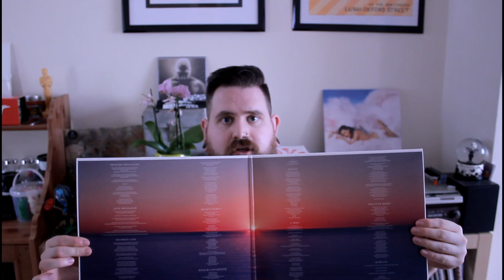TO SEE THE WORLD: RECORDS & TRAVEL